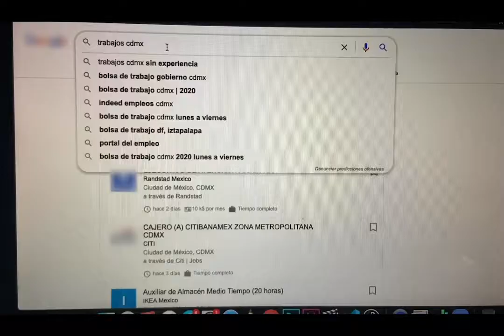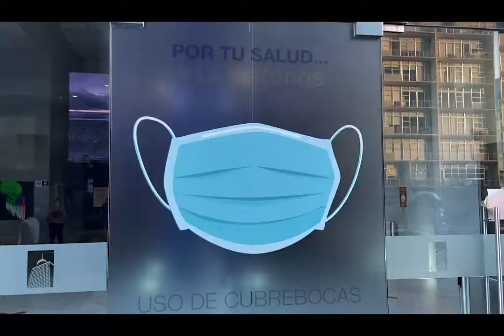Cortometraje “Cartas a distancia” / 3er. Festival Universitario de Cortometrajes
3er. Festival Universitario de Cortometrajes “Miradas de las Ciudades Mexiquenses” 2020
Organizado por la FES Acatlán y la Secretaría de Desarrollo Urbano y Obra del Edomex.

Título del Corto: “Cartas a distancia”
Créditos:
García Angeles, María Alexia
Revilla Casillas, Carolina
León Dominguez, Rodrígo

Universidad: CENTRO Diseño Cine y Televisión